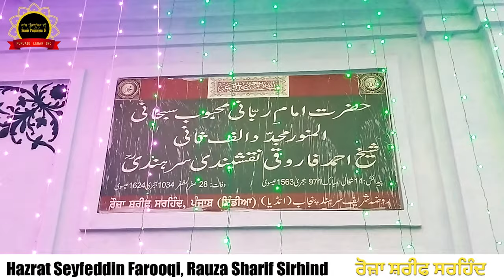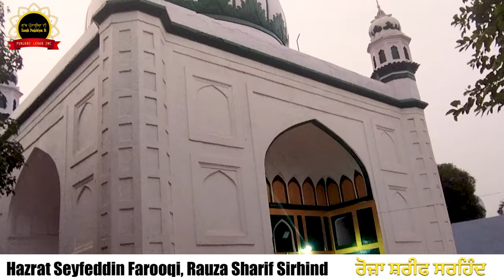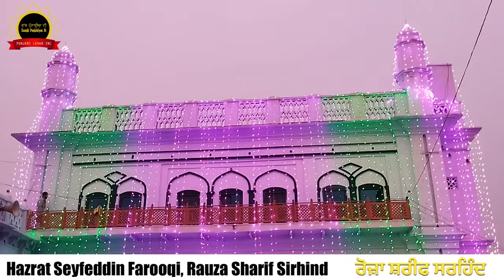Sirhind Sharif Dargah | Hazrat Mujaddid Alf Sani Dargah | Full Video | Punjabi Lehar Sanjha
A Project By Punjabi lehar Sanjha